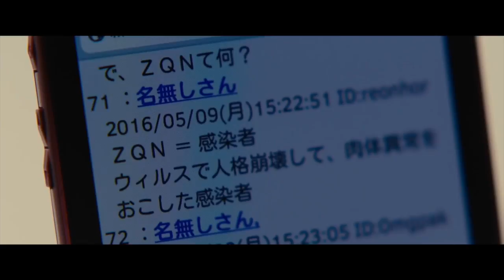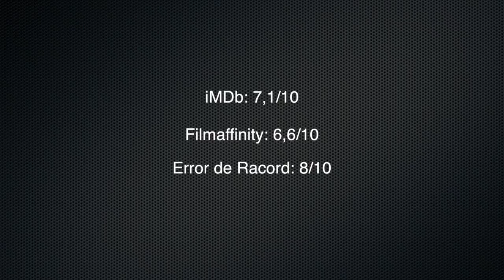Crítica | I AM A HERO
Este año en el mercado asiático ha sido un año de Zombies, si Train to Busan ha supuesto una revolución en cuanto a cine de Zombies de la mano de Corea del Sur, Japón no se queda corta con la adaptación en imagen real de su popular Manga "I Am a Hero" de Kengo Hanazawa